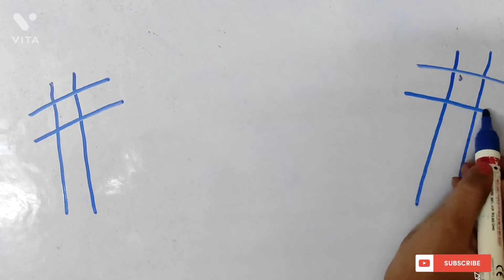Easy drawings using Everyday objects